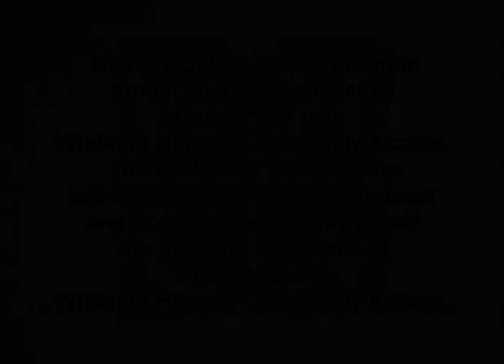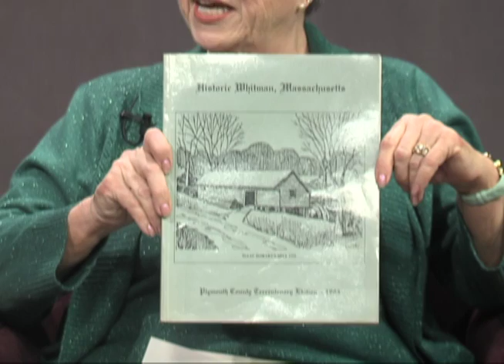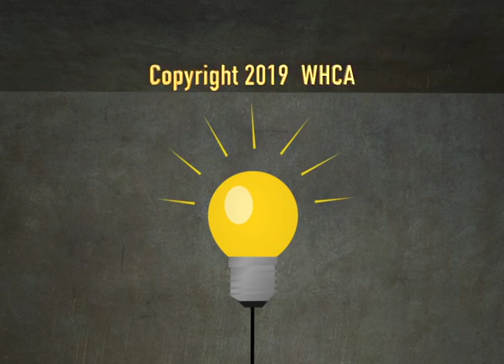Whitman Think Tank Television; Episode 2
Host Erin Johnson is joined by Marie Fleming-Lailer, co-chairman of the Whitman Historical Commission and John Campbell, chairman of the Whitman Historical Society to talk about a possible town museum.